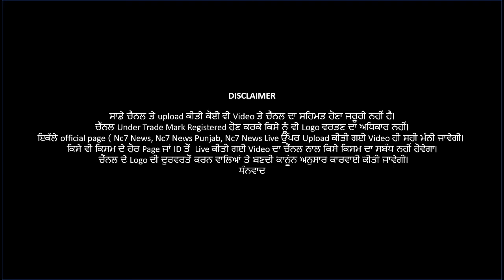ਰਾਮਪੁਰਾ ਫੂਲ ‘ਚ ਮੈਰਿਜ ਪੈਲਸ, ਟੈਂਟ ਮਾਲਕਾ ਦਾ ਪੰਜਾਬ ਸਰਕਾਰ ਖਿਲਾਫ ਪ੍ਰਦਰਸ਼ਨ|| Nc7 News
ਰਾਮਪੁਰਾ ਫੂਲ ‘ਚ ਮੈਰਿਜ ਪੈਲਸ, ਟੈਂਟ ਮਾਲਕਾ ਦਾ ਪੰਜਾਬ ਸਰਕਾਰ ਖਿਲਾਫ ਪ੍ਰਦਰਸ਼ਨ
|| Nc7 News